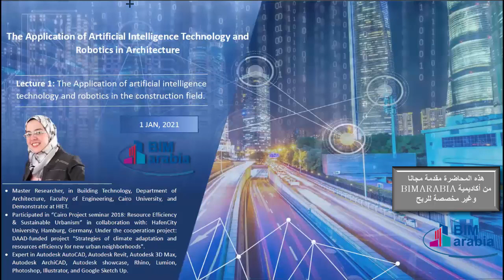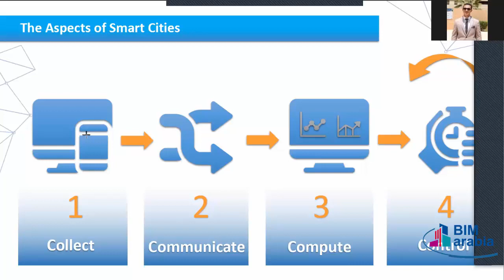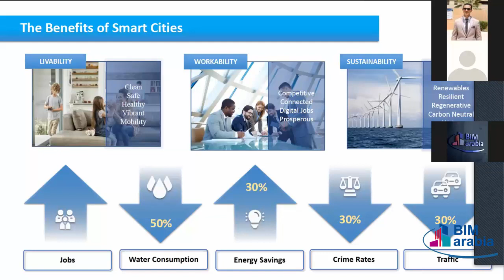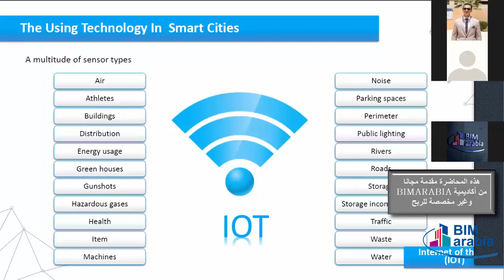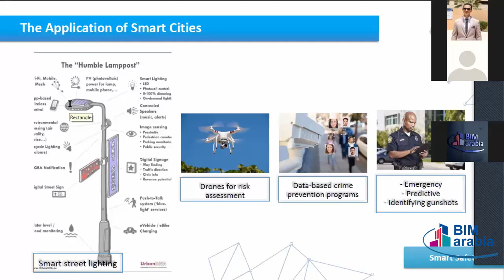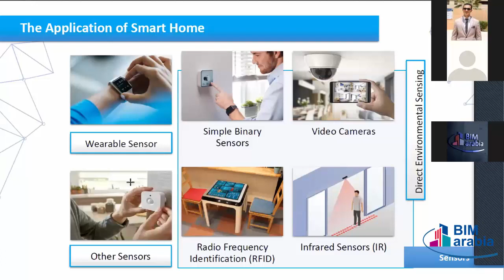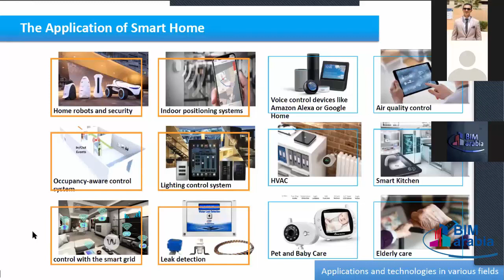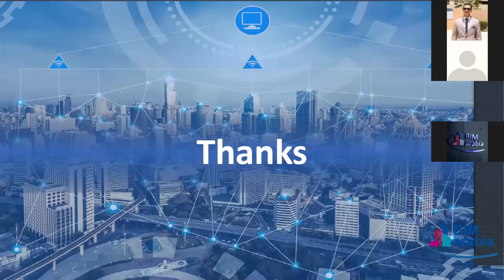The Application of Artificial Intelligence Technology and Robotics in Architecture lec2